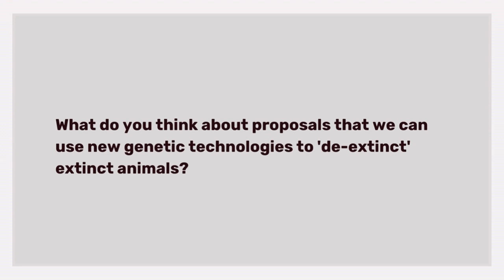Dr. Elizabeth Bravo - Q7. New Genetic Technologies & 'De-extinction'